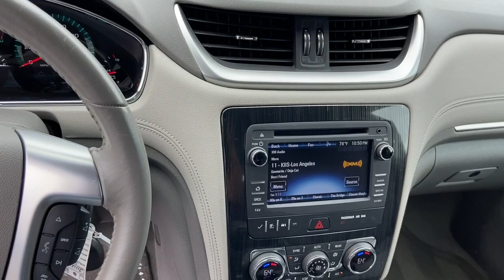2017 Chevrolet Traverse Lithia Springs, Douglasville, Powder Springs, Smyrna, Atlanta, GA 211129A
Summit White Used 2017 Chevrolet Traverse available in Lithia Springs, Georgia at John Thornton Chevrolet. Servicing the Douglasville, Powder Springs, Smyrna, Atlanta, GA area.